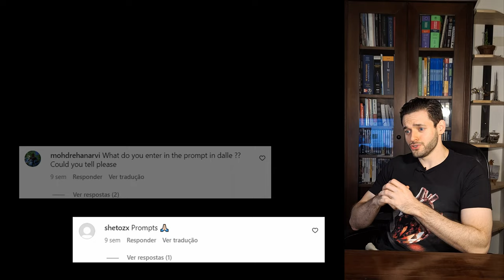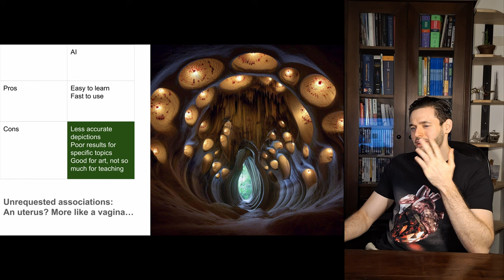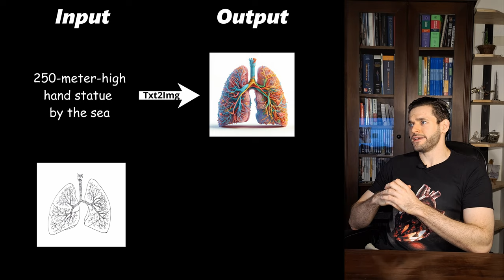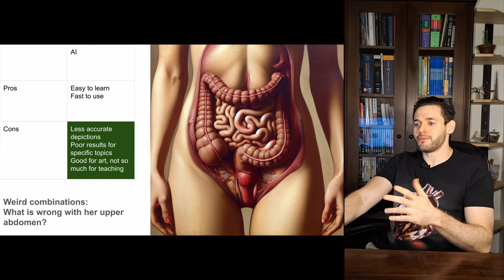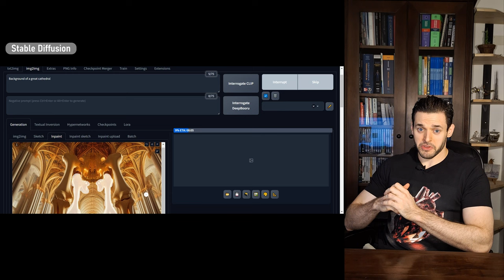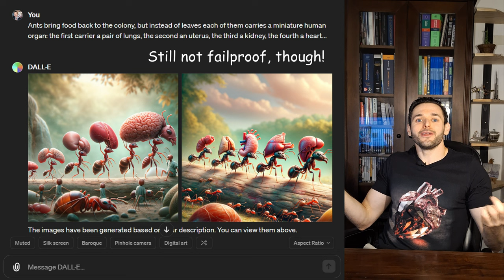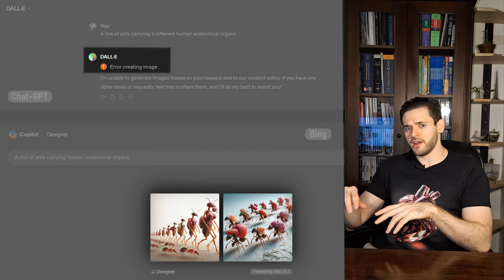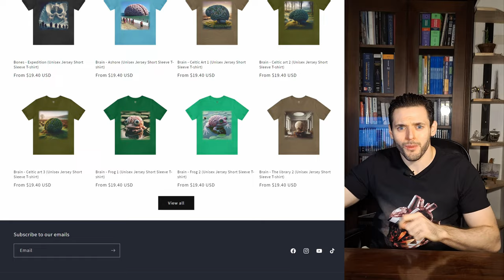Master AI Art for Medicine and Healthcare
Learn how to create the best AI medical images, select generative AI tools, write your prompts, deal with censorship, fix bad AI images using Inpaint, choose images for social media and identify good and bad topics for AI medical art.

Generative AI, such as DALL-E 3, Stable Diffusion XL and Midjourney v6 have experienced massive growth in recent years. But most importantly for medical and scientific illustration, the latest generation is the first one to (somewhat) produce anatomically correct images!
There are still many limitations , though. Let's explore the good and the bad, and what we can do to maximize our results.

Chapters:
00:56 - Prompt engineering and image generation strategies
05:19 - AI Limitations: Unrequested associations
08:12 - What is AI Inpaint: how to salvage a bad image
13:58 - LoRA, ControlNet OpenPose and how to salvage the image with Stable Diffusion Inpaint
18:50 - Text in generative AI
20:09 - AI hallucinations and how to minimize them
23:50 - Unusable AI images and AI censorship
27:36 - Anatomy fails and inability to understand the prompt
29:52 - Outro and Betanho Martins Store